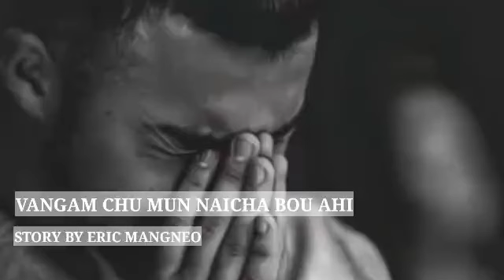Van gam chu mun nai cha ahi || Love story ❤️ || burmese nungahnu